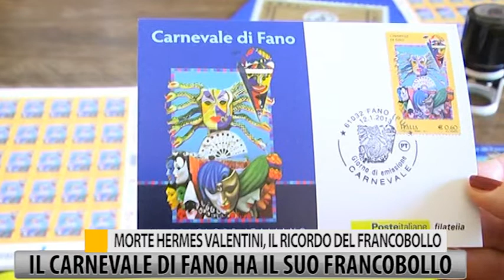Morte di Hermes Valentini, il ricordo del francobollo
Sabato l’ultimo saluto al maestro carrista Hermes Valentini: gli amici ricordano il francobollo dedicato a un suo gigante di cartapesta.